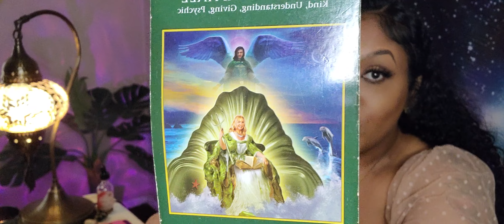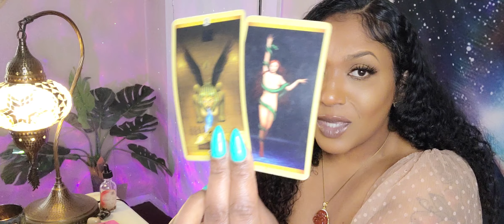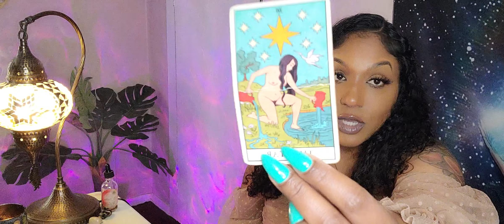Libra ♎️ They Thought Silent Treatment Was Going To Get You To Chase Them 🤭 Youre Chasing Goals Only